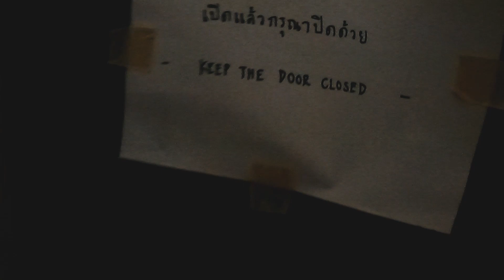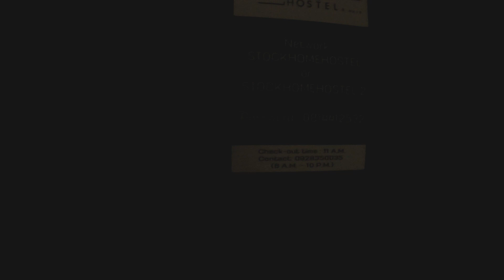Hotel Booking and Hotel Room Impression in Ayyuthaya,Thailand 🇹🇭|| A Pakistani in Thailand